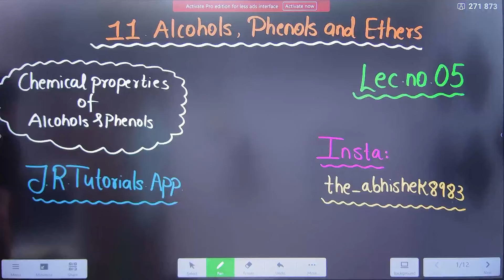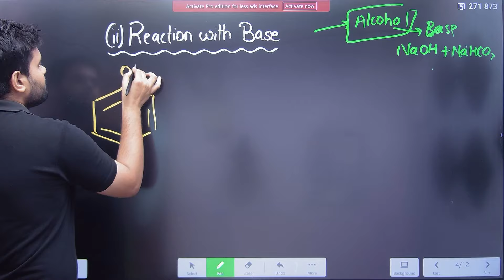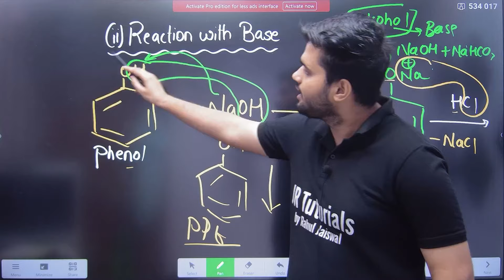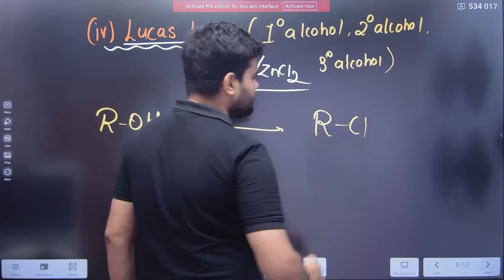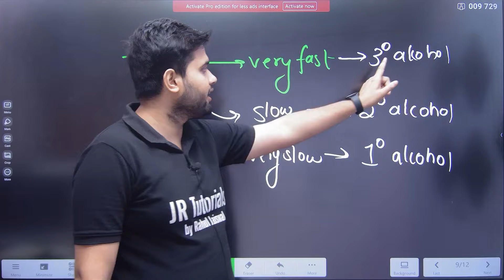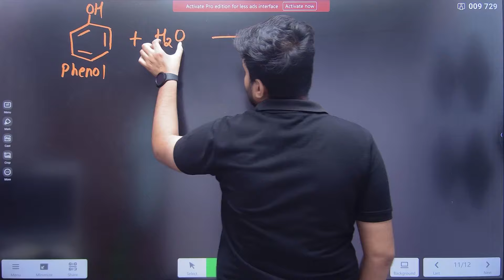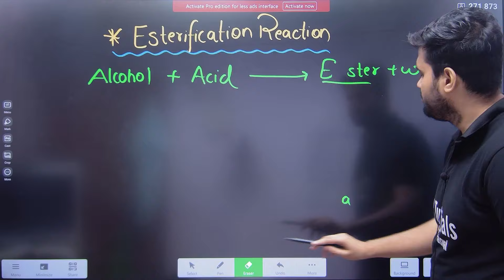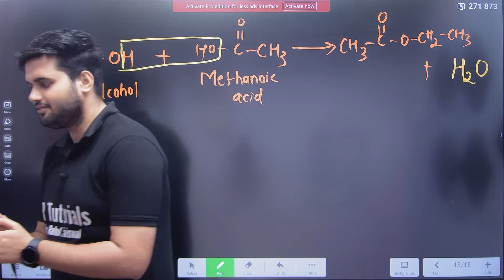12th Chemistry | Chapter 11 | Alcohol Phenols & Ethers | Lecture 5 | Chemical Properties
Hi Everyone.